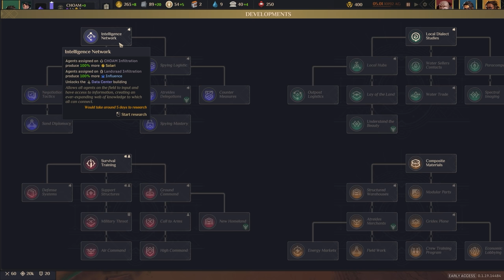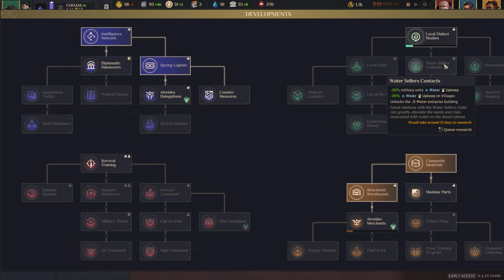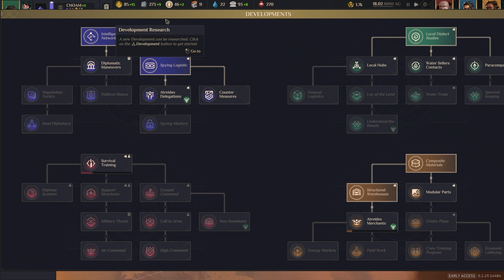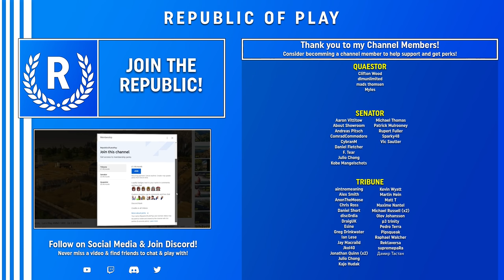HARVESTING SPICE - Let's Play DUNE: Spice Wars - Atreides Ep.1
Welcome to my new House Atreides Let's Play in DUNE Spice Wars! I'm really enjoying this Real Time 4X and thought it'd be perfect for a mini series. I'm fairly familiar now with the game, so hopefully I can help people learn it too!